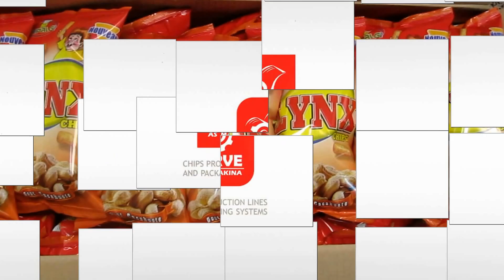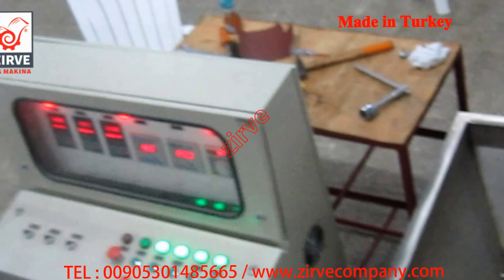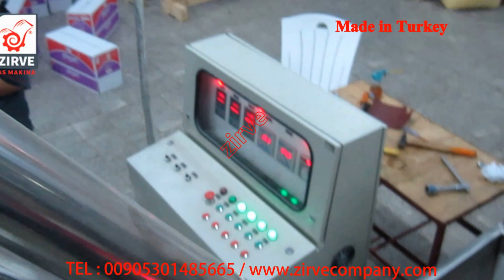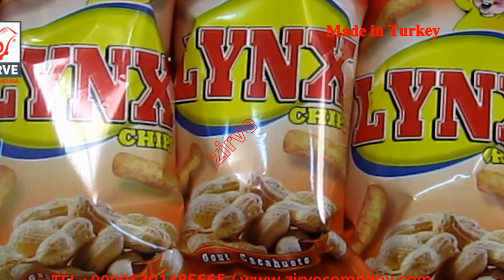تصنيع شيبس ذرة منفوشة - مصنع شيبس ذرة منفوشة 175كغ / ساعة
مصنع شيبس ذرة منفوشة 175كغ / ساعة
خط انتاج شيبس الذرة النفاشة

صناعة خطوط الشيبس بكافة أنواعها ومكنات التعبئة والتغليف الوزنية والحجمية
تجهيز مصانع شيبس ومصانع تعبئة وتغليف من الألف الى الياء
تدريب كوادر تشغيل وصيانة
تركيب الخطوط والمكن في كافة انحاء العالم
دراسات جدوى اقتصادية لمشاريعكم الغذائية
منتجاتنا حائزة على :
شهادة الجودة العالمية ISO:9001
شهادة الجودة العالمية ISO:18001
شهادة الجودة العالمية ISO:14001
شهادة المطابقة للمواصفات العالمية CE
شهادة الجودة لصناعة خطوط الإنتاج الغذائية في تركيا ISO:9001
قمنا بتجهيز وتركيب اكثر من 30 خط انتاج في العام 2016 في تركيا لوحدها
شركة زيروة ابداعنا ليسى له حدود
كفالة حقيقة لكافة منتجاتنا
نحن نسعى دوماً لبناء علاقة عمل وتعاون معكم طويلة الامد و لأن نكون شركائكم في النجاح دوماً
تركيا - غازي عنتاب
يمكنكم التواصل على رقم المبيعات 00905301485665
يتوفر الفايبر - واتس
المدير العام : عامر رشيد حاضري
صفحتنا على الفيس بوك :
خط إنتاج شيبس الذرة 100كغ/س
خطوط ذرة تركية - خط إنتاج شيبس الذرة 250كغ/س
خط إنتاج شيبس الذرة النفاشة 250كغ / ساعة
خط إنتاج شيبس الذرة موديل أمريكي 175 كغ بالساعة
شاهد اسرع مكنه في العالم في السويس
اعلان شيبس لذيذة حشاكيلنا ذكريات الطفولة السورية
طريقة عمل شيبس مقرمش و لذيذ عليكم بتجربته
شيبس دوريتوس بالبيت لذيذ سهل ومقرمش
كيف؟ | طريقة عمل بطاطا شيبس
طريقة عمل شيبس دوريتوس بالمنزل لذيذ و مقرمش
عرض شرائحياجمل و اسرع ٣ موتسكلات في العالم
LE 200 خط انتاج شيبس طرابيش -
ط إنتاج شيبس الذرة -
خط إنتاج شيبس الذرة 175كغ/س
خط إنتاج وتعبئة شيبس الذرة 175كغ/س
خط إنتاج شيبس الذرة النفاشة 250كغ ساعة البوشار سناكس كاراتية
خط انتاج شيبس البيليت والبطاطا ج2 -